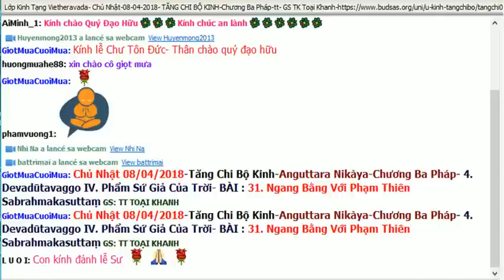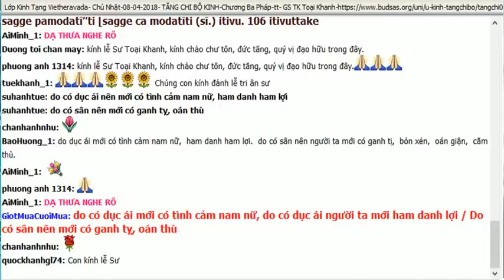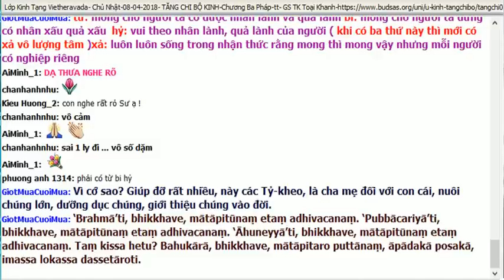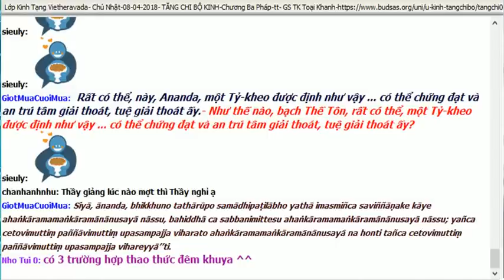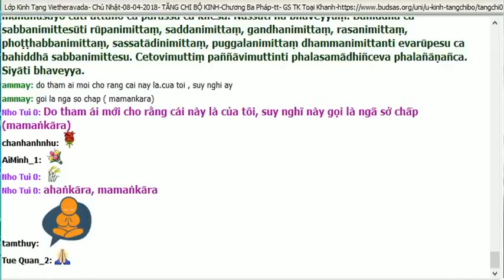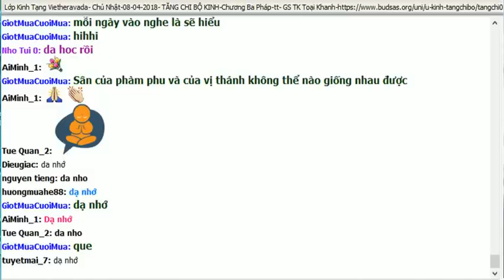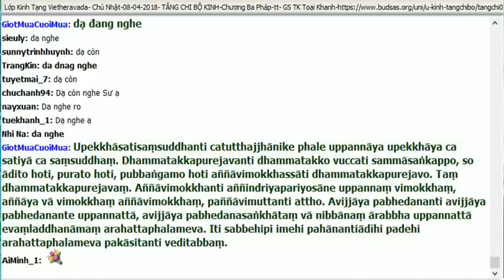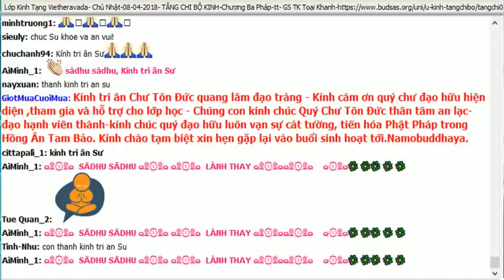AN. 045 .TĂNG CHI KINH - CHƯƠNG 3 PHÁP-TK TOẠI KHANH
Chủ Nhật 08/04/2018-Tăng Chi Bộ Kinh-Anguttara Nikàya-Chương Ba Pháp- 4. Devadūtavaggo IV. Phẩm Sứ Giả Của Trời
- BÀI : 31.Phạm Thiên Sabrahmakasuttaṃ - Những gia đình nào, này các Tỷ-kheo, trong ấy, các con cái kính lễ mẹ cha ở trong nhà, những gia đình ấy được chấp nhận NHƯ CÓ  Phạm Thiên. Những gia đình nào, này các Tỷ-kheo, trong ấy, các con cái kính lễ mẹ cha ở trong nhà, những gia đình ấy được chấp nhận như các Ðạo sư thời xưa. Những gia đình nào, này các Tỷ-kheo, trong ấy, các con cái kính lễ mẹ cha ở trong nhà, những gia đình ấy được chấp nhận là đáng được cúng dường
* Tầng Phạm Thiên thấp nhất là Sơ Thiền ( diệt được Dục và Sân) trú trong TỨ VÔ LƯỢNG TÂM ( TỪ, BI, BI, HỶ, XẢ)
*TỨ VÔ LƯỢNG TÂM : Từ: mong cho người ta có được nhân lành và quả lành 2/Bi: mong cho người ta đừng có nhân xấu quả xấu 2/Hỷ: vui theo nhân lành, quả lành của người ( khi có ba thứ này thì mới có xả vô lượng tâm )4/Xả: luôn luôn sống trong nhận thức rằng mong thì mong vậy nhưng mỗi người có nghiệp riêng
-CHỈ TRONG BÀI KINH NÀY CHA MẸ ĐƯỢC GỌI NHƯ VỊ PHẠM THIÊN ĐỐI VỚI CON CÁI CỦA MÌNH MÀ THÔI
Người con phải đối với Cha Mẹ : 1/Phụng dưỡng vật chất.2/ Hỗ trợ đời sống tâm linh. 3/Hồi hướng khi qua đời.

BÀI 32.Ānandasuttaṃ

Do tà kiến mới thấy thân tâm này là tôi, chấp vậy gọi là ngã kiến chấp (ahankara)
Do tham ái mới cho rằng cái này là của tôi, suy nghĩ này gọi là ngã sở chấp (mamaṅkāra)
ahaṅkāra, mamaṅkāra
BÀI 33.. Sāriputtasuttaṃ
Này Sàriputta, Ta có thể thuyết pháp một cách tóm lược. Này, Sàriputta, ta có thể thuyết pháp một cách rộng rãi. Này Sàriputta, ta có thể thuyết pháp một cách tóm lược và rộng rãi. Và những người hiểu được thật là khó tìm